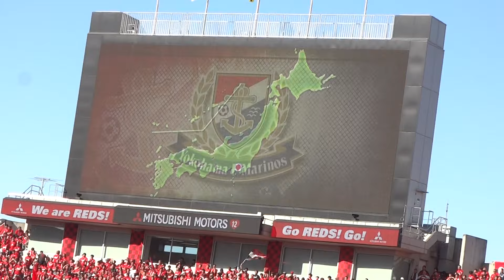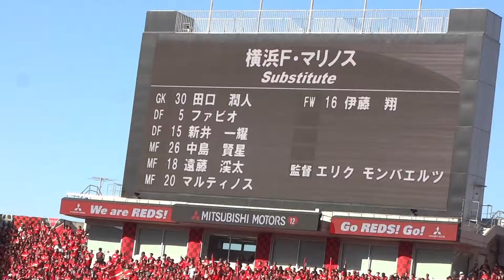代表/斎藤学選手が横浜の顔に！J最終戦レッズサポ５万人から送られた最大ブーイングは斎藤学選手だ